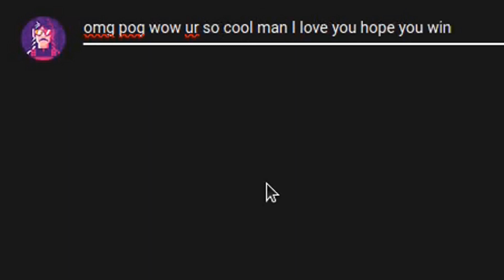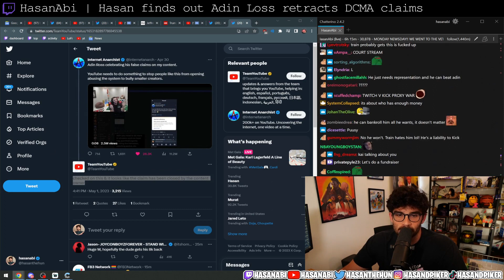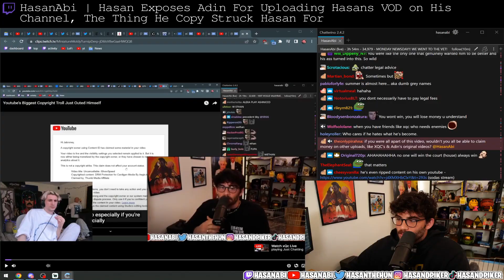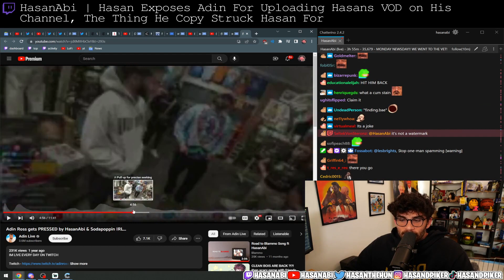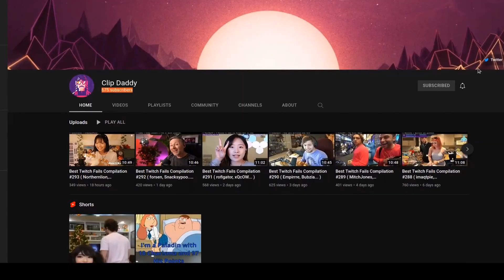Best Twitch Fails Compilation #603 ( Russel, Avghans... )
00:00 Intro
00:06 PENTA | Penta Finally says it!
01:06 cyr | Myth is sick of Cyr being hit on!
01:35 HasanAbi | Hasan finds out Adin Loss retracts DCMA claims
02:03 Avghans | Avghans nails Sykkuno impression while driving a truck to Texas
02:40 HasanAbi | Hasan Exposes Adin For Uploading Hasans VOD on His Channel, The Thing He Copy Struck Hasan For
03:33 Lacari | Lacari has a Mental Breakdown
04:22 Limmy | Limmy cleans up London
04:59 Carmen | More Nopixel Streamers Leave
05:36 Midroll
05:41 Russel | Russel Mommy's Mizkif
05:59 willneff | Will Neff cracks himself up
06:58 forsen | God gamer shows his Geoguessr skills
07:21 carolinekwan | Caroline Kwan Jabs Hasan where it hurts
07:54 ironmouse | when shakira gets reborn as ironmouse
08:54 Russel | Rime *shows off new girlfriend*
09:20 LIRIK | Lirik showcasing next-gen AI in the new 70$ game Redfall on hardest difficulty
09:45 Outro